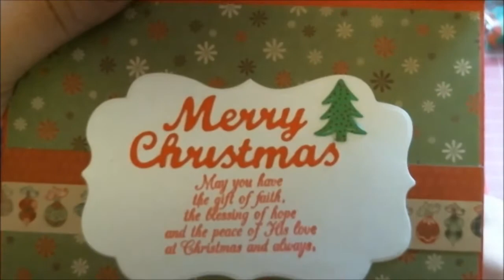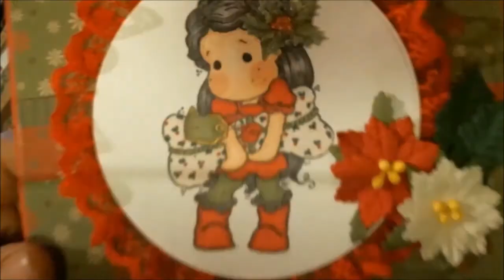PROJECT SHARE CHRISTMAS CARD PROCESS VID #3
Hello Friends, I hope you enjoyed the making of this card.  For this project I used a Tilda Magnolia Stamp, I colored it with ProMarkers, I used my Diemond Dies Circle nesting die set, My Diemond Dies Labels Nesting one set, Lace, Pearls, Dienamics Merry Christmas Die, and other embelishments.  Have a blessed day!